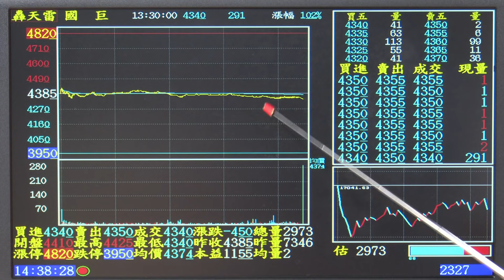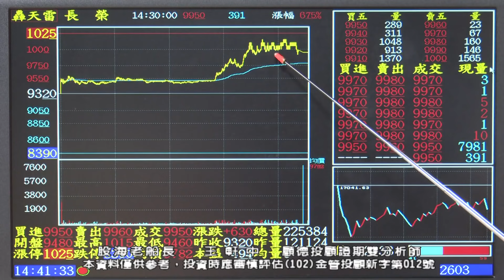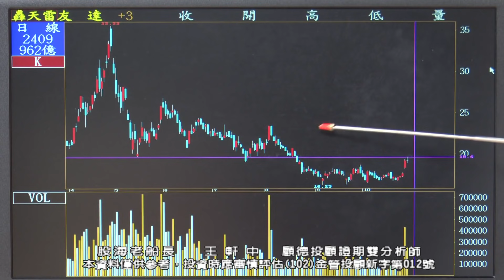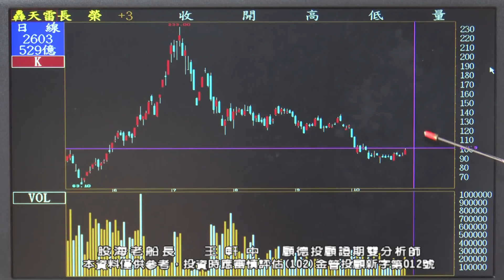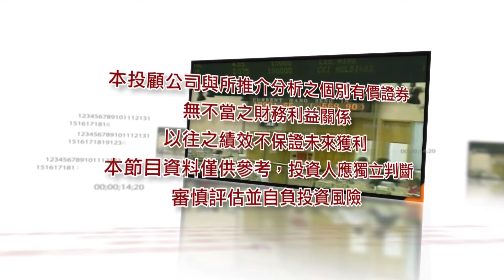2021/10/29 1700 王軒中 股海老船長